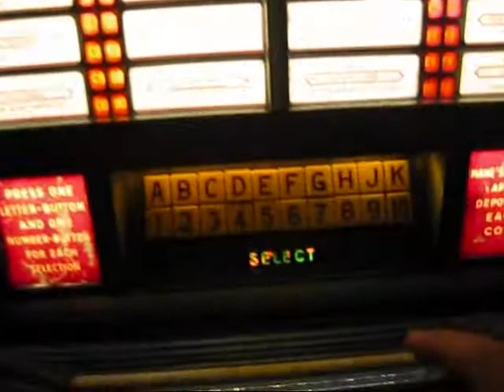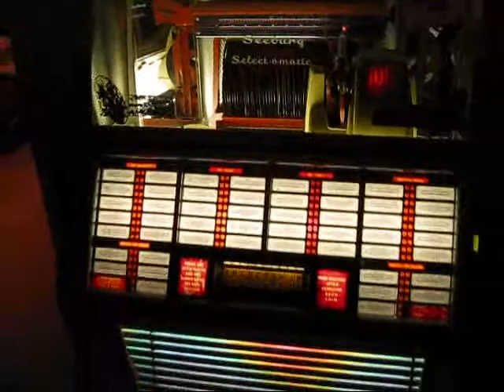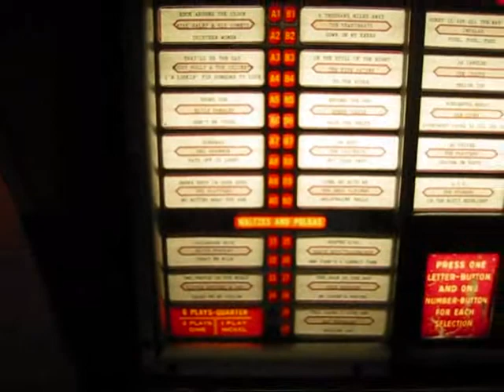Seeburg 100B Buddy Holly.wmv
Here is the machine finished.  It's still not what one would call restored, but it's complete and in nice original condition...and working all the way.